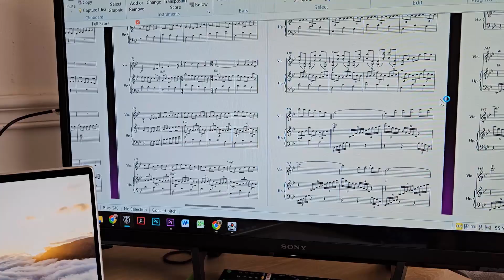Mickey & Michelle 2nd Album 2024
Harp & Fiddle duo Mickey & Michelle are crowdfunding their 2nd album.